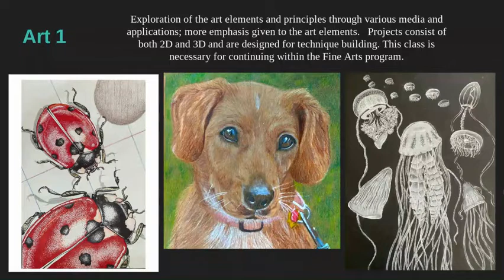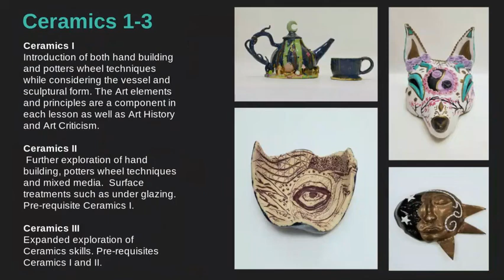GBHS Fine Arts